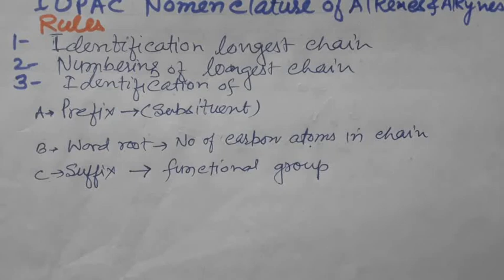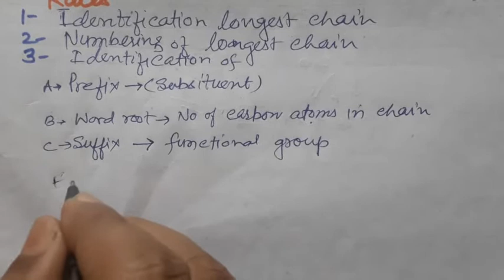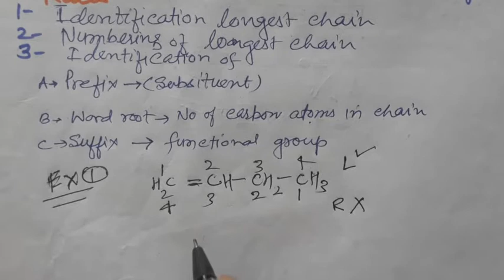IUPAC NAMING of Alkenes & Alkynes